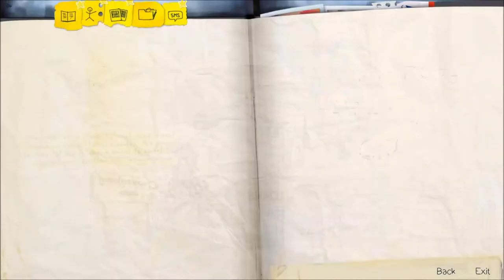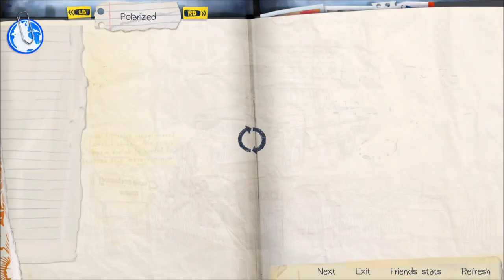Life is Strange - Ep.5 P.2 - Finale!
► Intro Maker
Myself

Life is strange, Life is strange episode 5, LIS, LIS episode 5, Life is strange Polarised
, LIS Polarised, Polarised, Max, Chloe